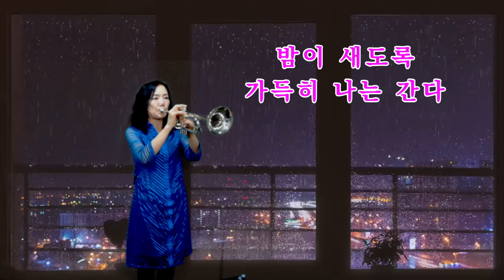밤안개 김정희트럼펫cover